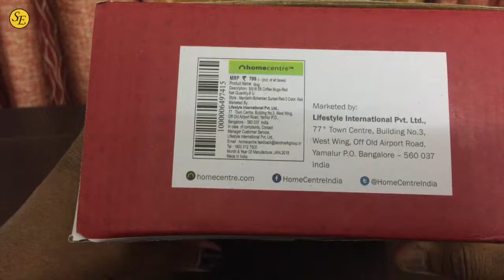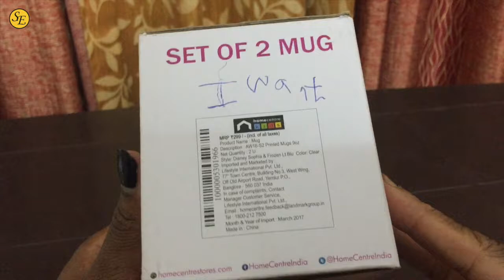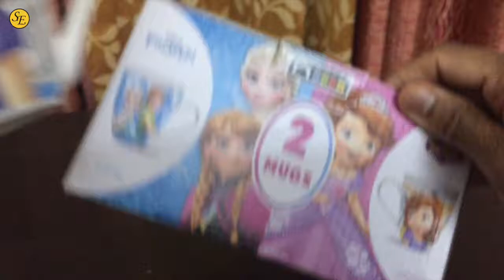Home Center haul!!!! Coffee Mugs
Kids Coffee mug : MRP Rs 299 : After discount Rs 90
Coffee Mug: MRP Rs 799: After discount: Rs 399